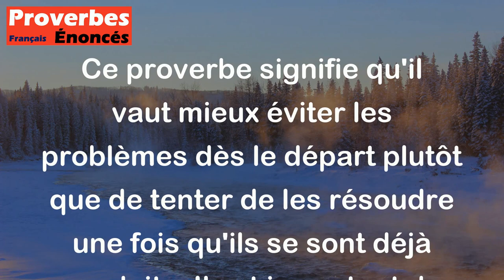Mieux vaut tenir le diable dehors que de le mettre à la porte. - Proverbe Anglais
Ce proverbe signifie qu'il vaut mieux éviter les problèmes dès le départ plutôt que de tenter de les résoudre une fois qu'ils se sont déjà produits. Il est important de prendre des mesures préventives pour éviter toute situation dangereuse ou difficile plutôt que de devoir faire face aux conséquences d'une mauvaise décision par la suite. En d'autres termes, la prévention est toujours meilleure que la guérison.